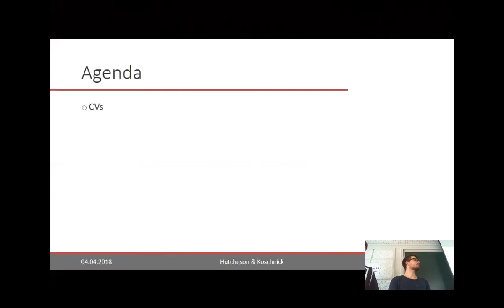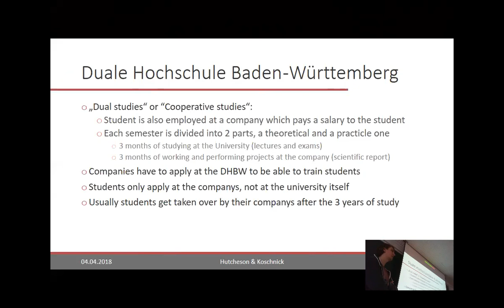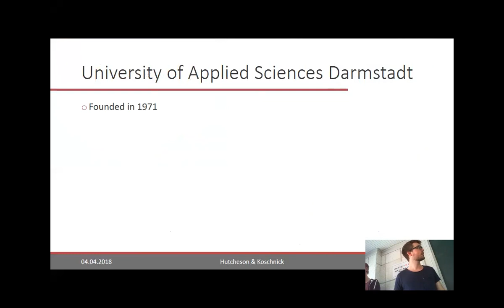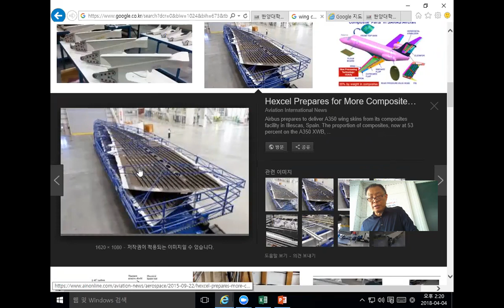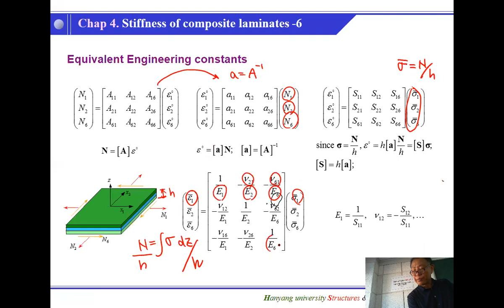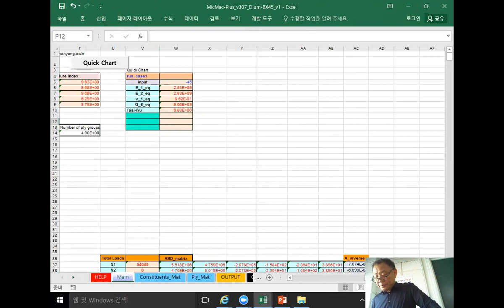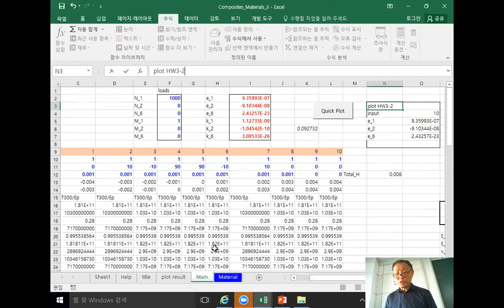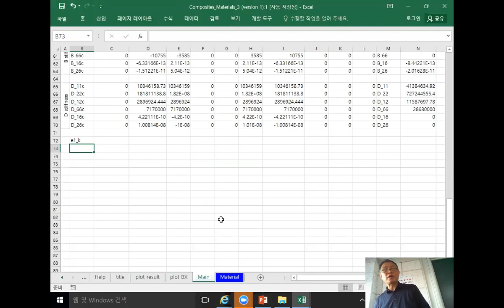Composites Laminate Thoery Prof Sung HA Hanyang Univ 2018 04 04 Lecture